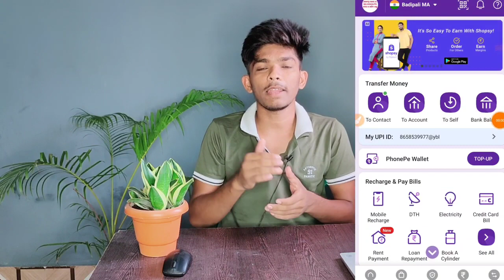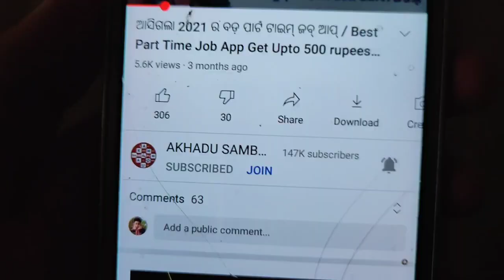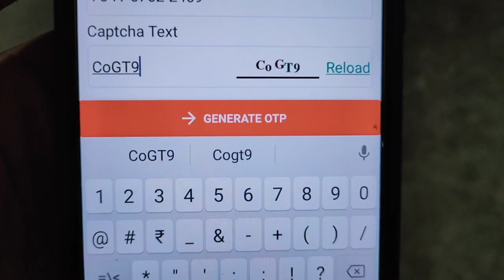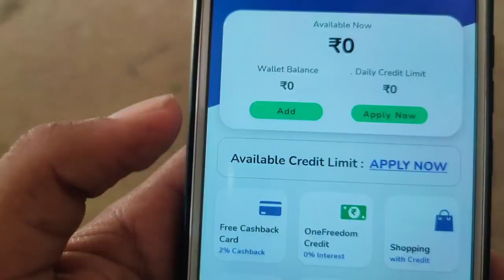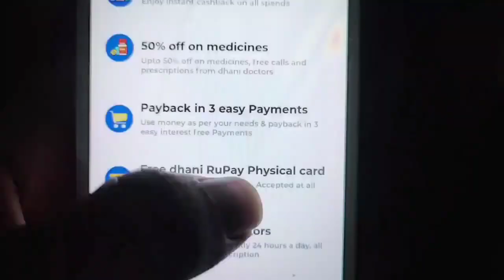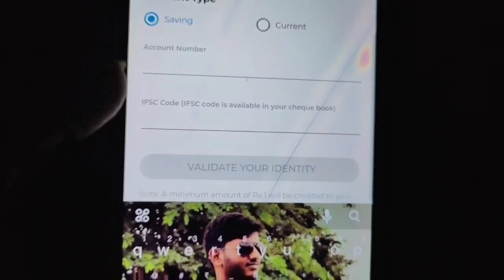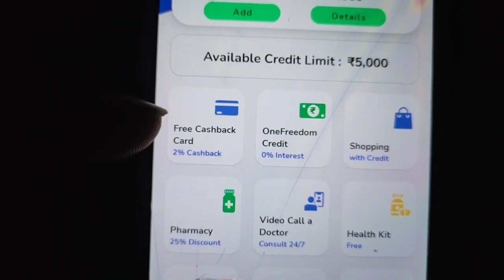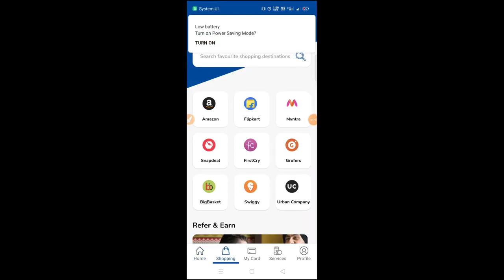ପ୍ରତିଦିନ ରୋଜଗାର କରନ୍ତୁ ୧୦୦୦ ରୁ ୨୦୦୦ | Per Sign Up 600/- Per Refer-1100/-/ Dhani App Refer And earn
Best Part Time Job In Odisha,Lockdown best part time job, in Up stock applink in odia/sambalpuri Best part time job in lockdown ,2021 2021 lockdown best part time job ,Angel Broking referral Angel brocking refer and earn,Best refer and earn job in odisha ,Akhadu Sambalpuri Earning Video you Dhani App Offer Dhani App New offer Dhani App Refer and earn

Our Teligram Channel /akhad usambalpuriaks